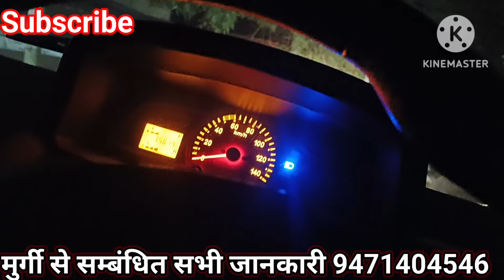JHARKHAND Chatra Me Sandar Murgi Palan.2000 Sonali Murgi Se Shuruyat. ffg, sonali, KADAKNATH, eggs.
पूरे भारत में सबसे सस्ता मिलेगा सोनाली देसी के चूज़े देसी मुर्गी पालन
कड़कनाथ के चूजे वनराजा मुर्गी के चूजे ग्रामप्रिया मुर्गी के चूजे देसी मुर्गी के चूजे सबसे सस्ते रेट में मात्र ₹20 में आपको मिलेंगे जिसका मोबाइल नंबर है 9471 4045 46 इस नंबर पर आप कॉल करके देसी मुर्गी के चूजे बत्तख के चूजे नाथ मूवीस एचडी वनराजा मुर्गी के चूजे आरा यार मुर्गी के चूजे उपलब्ध हो जाएंगे ।
अरे मुर्गी पालन देसी मुर्गी पालन कैसे करें देसी मुर्गी पालन करने के लिए लोन पर फार्म कैसे बनाएं मुर्गी पालन कैसे किया जाता है मुर्गी पालन करने के लिए क्या करें बकरी पालन मुर्गी पालन बत्तख पालन बटेर पालन हंस पालन टर्की पालन कैसे किया जाता है पूरा जानकारी आपको मेरे चैनल पर मिलेगा गीत संगीत पोल्ट्री बिहार चैनल पर आए और सब्सक्राइब जरूर कर दें मेरा नाम संगीत कुमार जहानाबाद बिहार।
स्वदेशी कुखुरा पालन कडानाथ कुखुरा पालन دیسی پولٹری فارمنگ کیسے کریں دیسی پولٹری کی مرغیاں سب سے کم ریٹ پر کیسے حاصل کی جائیں۔چکن کے چوزے ناتھ چکن چوزے۔ونراجہ چکن چوزے R I R چکن چوزے بطخ کے بچے بہار انڈیا میں پولٹری فارمنگ کیسے کی جاتی ہے۔كيفية تربية الدواجن منتديات كيفية تربية الدواجن كيفية تربية كداقنات الدجاج גידול עופות ילידים কিভাবে দেশি মুরগি পালন করা যায়মুরগির ছানা কদকনাথ মুরগির ছানা কিভাবে দেশি মুরগি পালন করবেন কদাকনাথের বাচ্চা কোথায় পাবেন এবং দেশি মুভি ফিজিক্স কোথা থেকে পাবেন દેશી મરઘાં ઉછેર કેવી રીતે કરવું જાદુ દેશી મરઘાં ઉછેર કડકનાથ મરઘાં ઉછેરमुर्गी पालन कड़कनाथ मुर्गी पालन बत्तख पालन बटेर पालन वेल पालन मछली पालन तथा मवेशी पालन किस प्रकार से करते हैं वह आपको इस चैनल के माध्यम से बताया जाए मेरा फार्म गीत संगीत पोल्ट्री बिहार में है जो जहानाबाद में स्थित है जिसका मोबाइल नंबर है 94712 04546 इस नंबर पर कॉल करके आप देसी सिक्स कड़कनाथ के सिक्स ग्रामप्रिया मुर्गी से संबंधित किसी भी जानकारी के लिए देसी मुर्गी पालन मुर्गी पालन देसी मुर्गी पालन कड़कनाथ मुर्गी पालन से संबंधित जानकारी
सबसे पहले हम लोग जानेंगे फिर फॉर्म किस दिशा में बनाएं और कैसे बनाएं तो फॉर्म आफ पूरब से पश्चिम की ओर बना सकते हैं और उसमें देसी बच्चे देसी मुर्गी कड़कनाथ मुर्गी के लिए आप मंगा सकते हैं और उसको अच्छे से पालन करने के लिए उसको ब्रूडिंग कैसे करें मुर्गी के बच्चे का ब्रूडिंग कैसे करें सिक्स का ब्रूडिंग कैसे करें कैसे करें मूवी का पालन मुर्गीठंड मे चुजा कैसे रखे। CHIKS BROODING IN WINTER SEASON. SONALI, KADAKNATH, FFG, RIR, Desi murgi.
GEET SANGEET poultry and hatchery in jehanabad bihar.
free range farming
kadaknath farming
free range murgi palan
aseel murgi palan
rir murgi
ffg murgi farming
फ्री रेंज मुर्गी पालन
मुर्गी पालन बिहार
मुर्गी पालन कैसे करें
मुर्गी के लिए कौन सर घास लगाए
 Matra 80 rupaye murgi kharide aur 70 Din bad Aap Ko Anda dene Lagegi.
 Sonali murgi Palan Jahanabad Bihar
 Sonali murgi Ek Saal Mein 240 Anda Deti Hai
 ek mahine ki murgi kharidne mein aapko brooding karna Nahin Padega
 murgi Palan karne se pahle Geet Sangeet poultry Bihar channel Jarur Dekhen
 desi murgi Palan kadaknath murgi Palan ffg murgi Palan.
 murgi kharidne tatha Bechne ke liye aur chuja lene ke liye aap call kar sakte hain 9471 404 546
 is number per call Karke murgi se Judi Sabhi Jankari aap le sakte hain
 murgi Mein Hone Wali Bimari ka ilaaj
 murgi ke vaccination kaise karen
 murgi Mein Hone Wali Bimari
 chicks brooding kaise karen
 chuja Kyon marta hai
 Anda Dene Se Pahle murgi ko kya kaun si Dawa De
 murgi Palan in Bihar
 murgi ke Ande Kaise Hote Hain.
 kadaknath ke Ande
 Sonali murgi ke Ande
 hatchery machine in Jehanabad Bihar
 incubator machine Kaise banaen
 Anda se chuja nikalne wali machine
 chicks laane per murgi ko kaun sa Dawa De.
 Murgi farm Mein chiks aane ke bad brooding kaise karen

 kadaknath murgi Palan
 ffg murgi Palan
 Rir murgi Palan.
 banraja murgi Palan.
 desi murgi Palan Bihar
 kadaknath murgi Palan in Jahanabad Bihar
 desi murgi Palan kaise kiya jata hai
 जहानाबाद मुर्गी पालन
 मुर्गी फार्म कैसे बनाएं
 मुर्गी फार्म की ट्रेनिंग कहां से लें
 मुर्गी में होने वाली समस्याओं का इलाज पालन कैसे किया जाता है कैसे फॉर्म बनाएं अपना मुर्गी पालन इन बिहार जहानाबाद कैसे करें मुर्गी पालन का शुरुआत
के बच्चे कहां से लें कौन सा फीड खिलाए